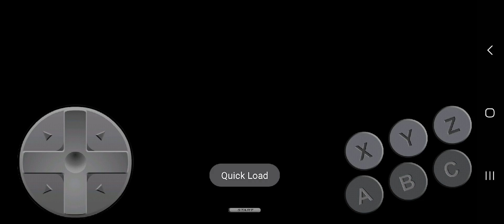Sonitor the Monitor (and other oddities)